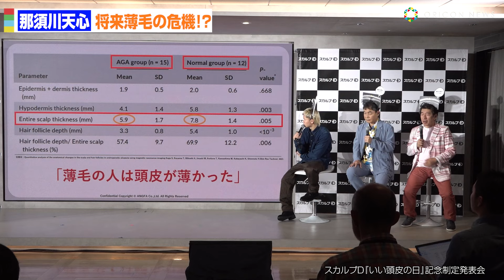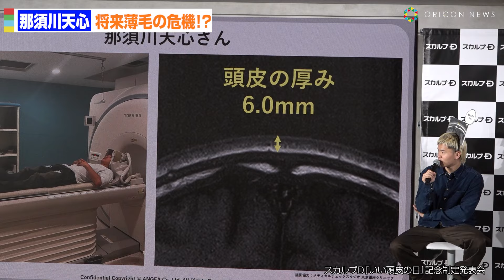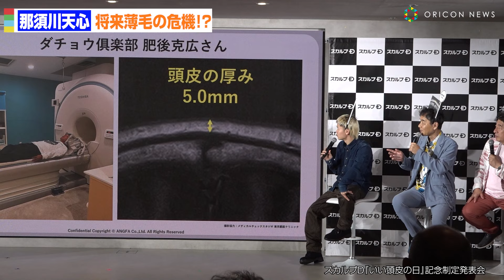那須川天心、医師から薄毛危機告げられショック「20代なんですけど…」 スカルプD『いい頭皮の日』記念制定発表会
格闘家の那須川天心、お笑いコンビ・ダチョウ倶楽部が6日、都内で行われたスカルプD『いい頭皮の日』制定記念発表会にゲストとして参加した。

【関連動画】
那須川天心、ダチョウ倶楽部の伝統芸に参加！体を張った泡まみれ状態にも！
那須川天心、アシロに判定勝ちで初タイトル獲得　中谷潤人＆武居由樹らバンタム級王者との統一戦に意欲「全員倒したい」
ダチョウ倶楽部、2年ぶりの始球式に2人で登場　恒例のキス＆ギャグ披露で“お約束”変わらず